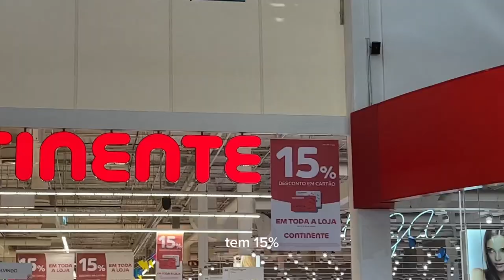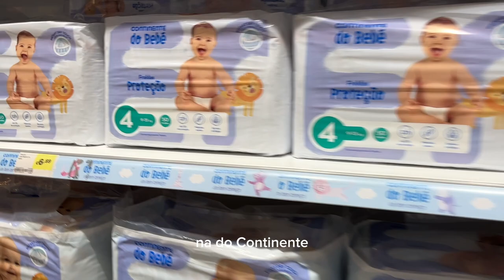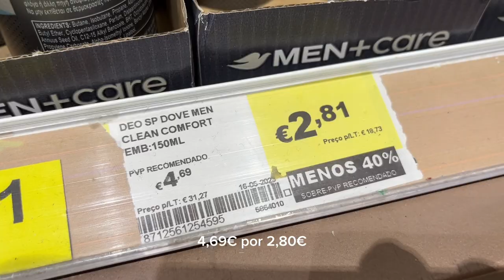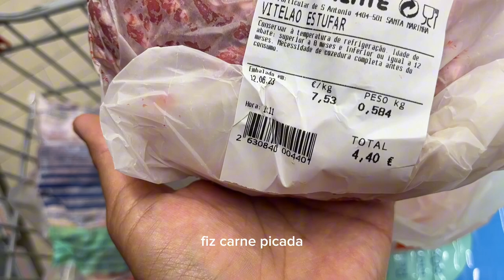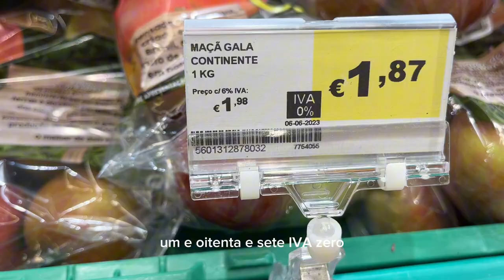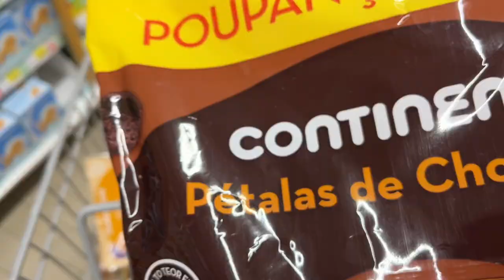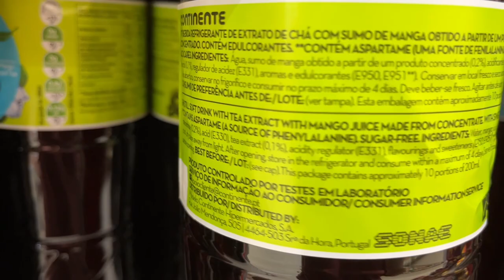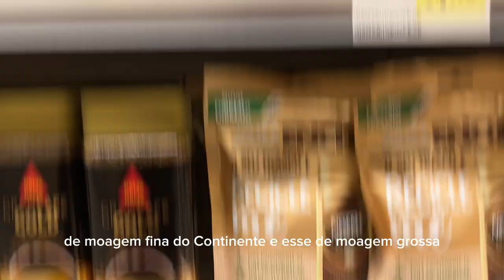Esta tudo caro em Portugal? 😱 Supermercado com lVA a 0%. Eu voltei! 🫶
Estou com NOVO Instagram!

Me segue por lá!